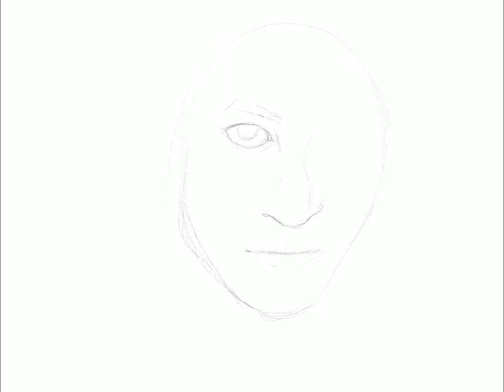Fan sent Eric Carr Art.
Please make sure to join us, on our Eric Carr official  FB, Official Twitter page, Instagram.